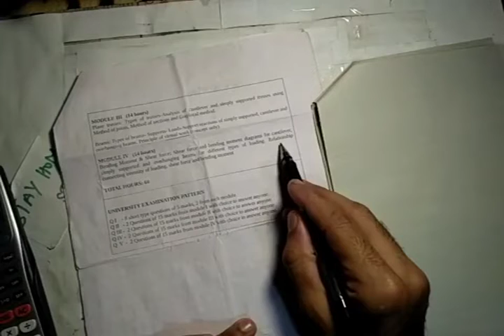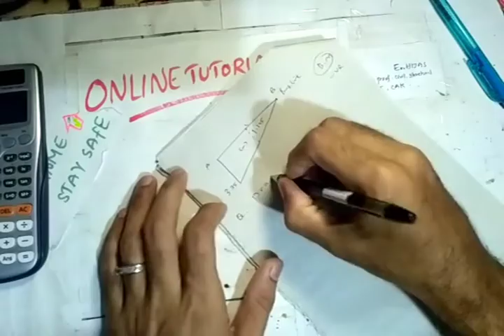TOS 1 MODULE 4 SFD&BMD part 3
THEORY OF STRUCTURES - STRUCTURAL  ANALYSIS. Useful for B.Arch , B.tech , KTU,CU,MGU,KU Students.